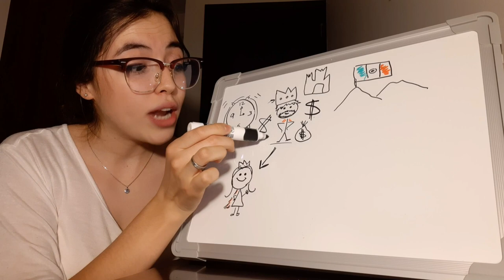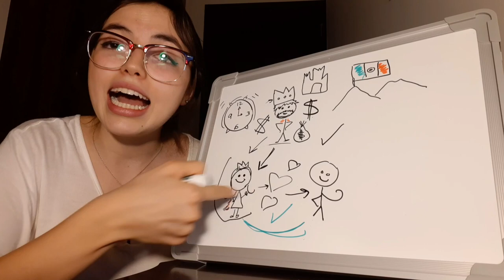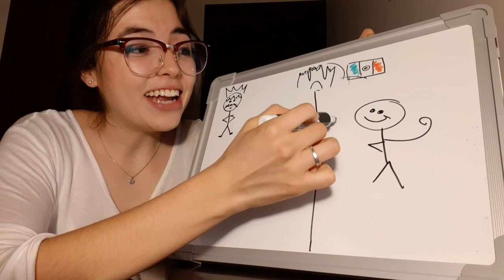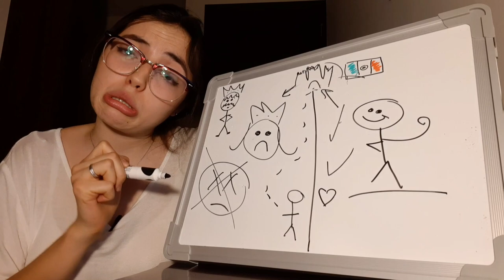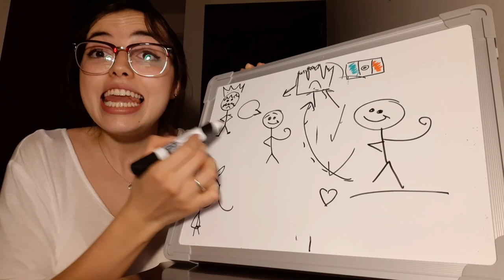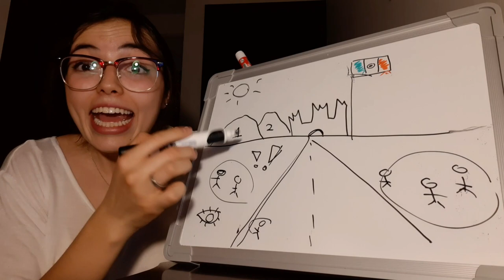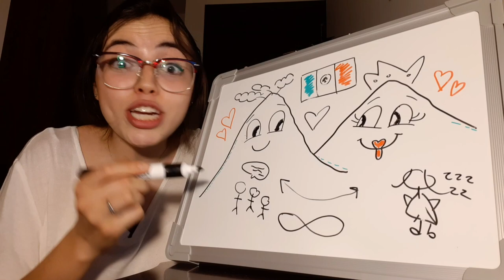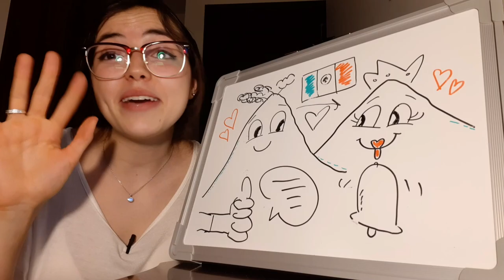Legend of Popocatépetl and Iztaccíhuatl - Beginner Spanish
The legend that explains how the two volcanoes in Mexico first appeared.